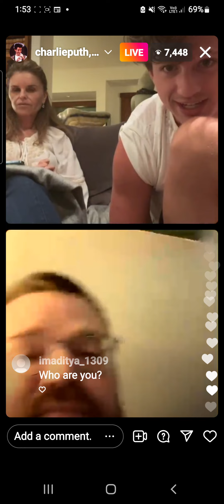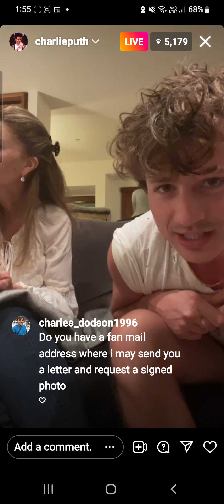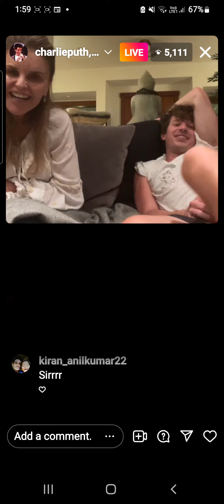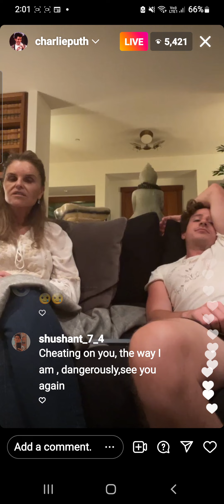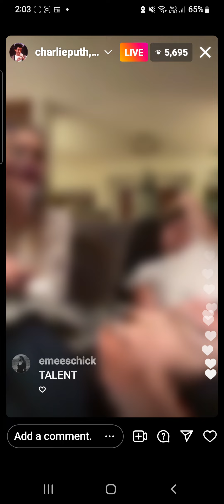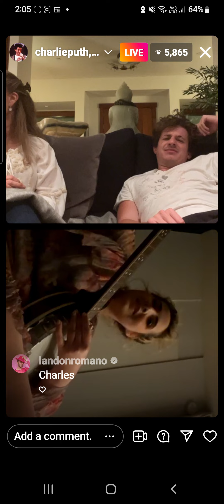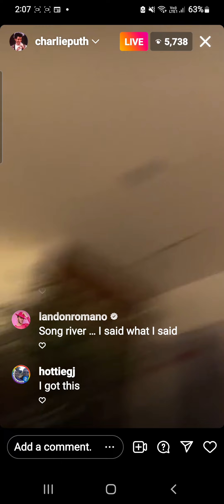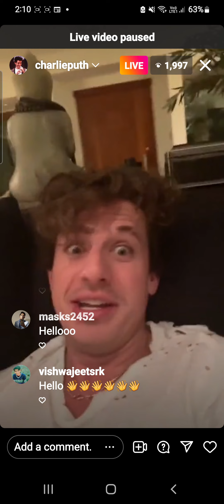Charlie Puth Live on Instagram with Fans Part 2 24 April 2022